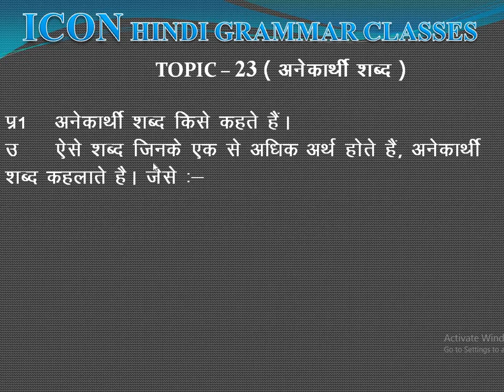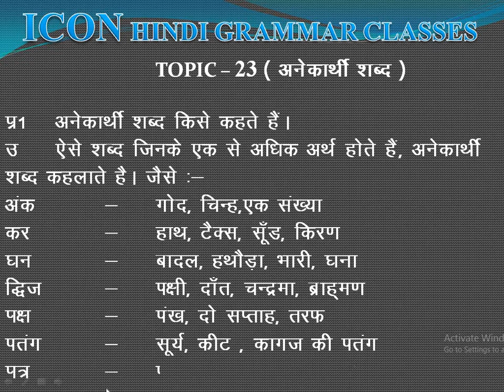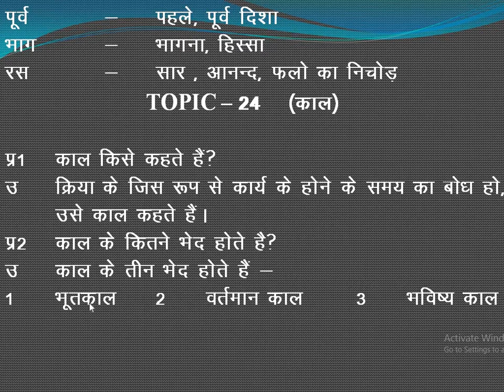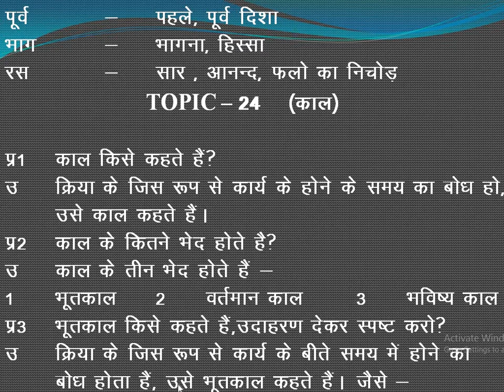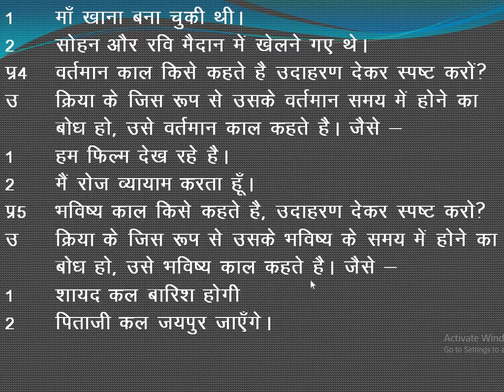DAY-23,24 ICON HINDI GRAMMAR CLASSES ICONSCHOOL,GGC 9782082197